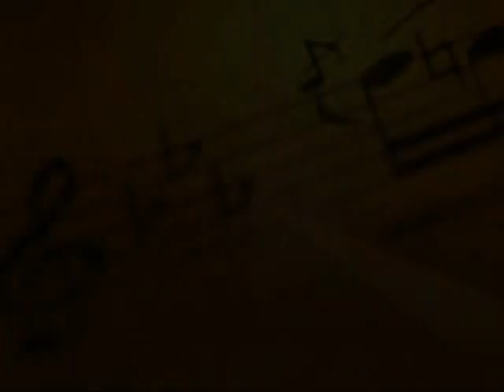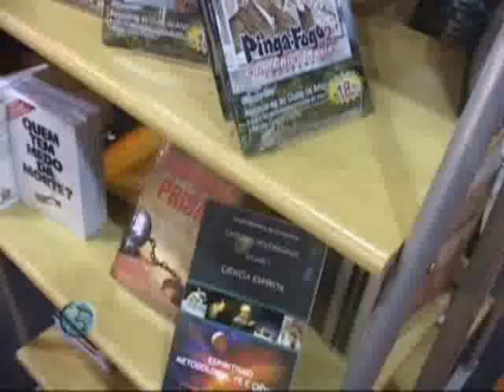Joelson Queiroz | Bons Caminhos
Joelson Queiroz apresenta a música "Bons Caminhos", no Programa Despertar Espírita, produzido pelo Clube de Arte, exibido no dia 07 de março de 2010.